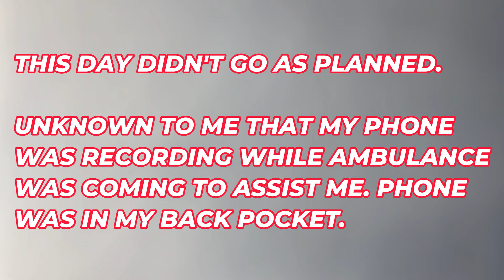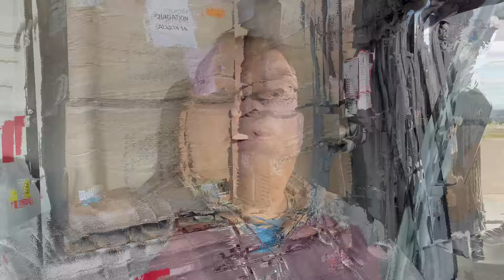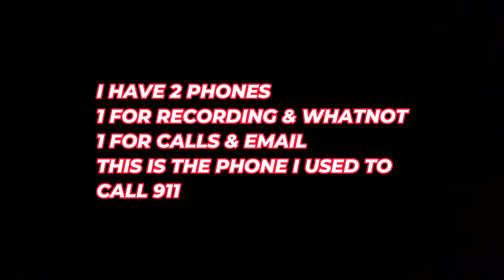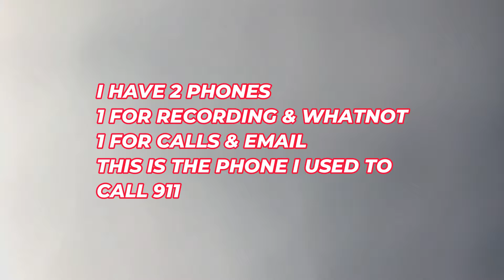4 liquidation pallets from out of state that landed me in the hospital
Bought 4 liquidation pallets from out of state

Purchased 4 pallets - 3 from out of state - the day didn't go as planned.

use this link to get $15 free on whatnot

DON'T BUY PALLETS ON LIQUIDATION.COM BEFORE YOU WATCH THIS VIDEO !